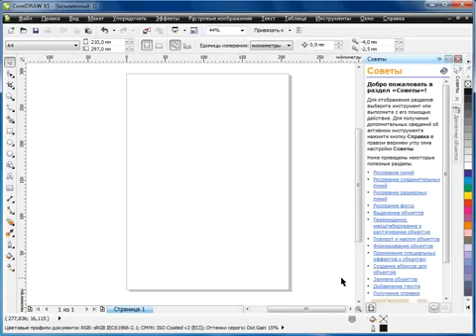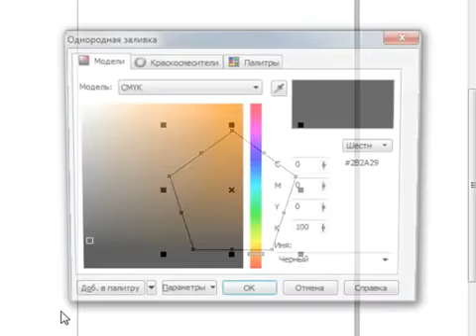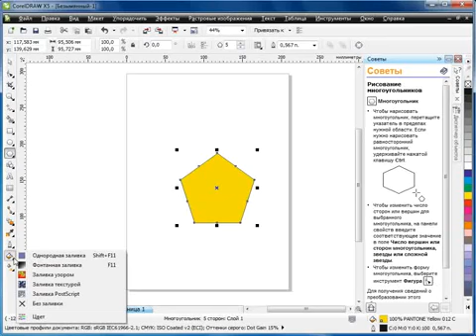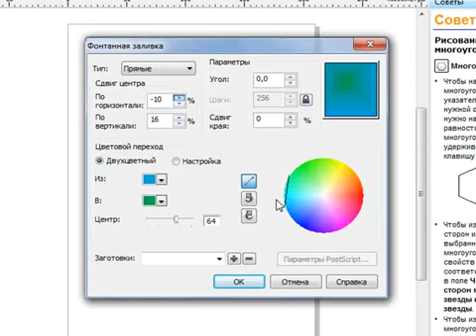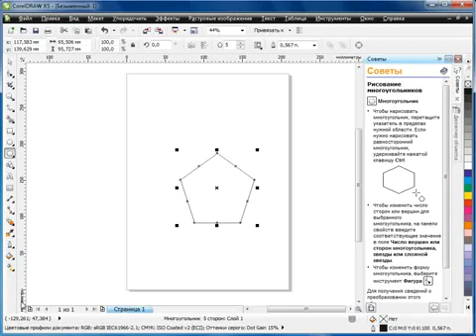Урок 4 10 CorelDRAW X5 для начинающих Применение заливок